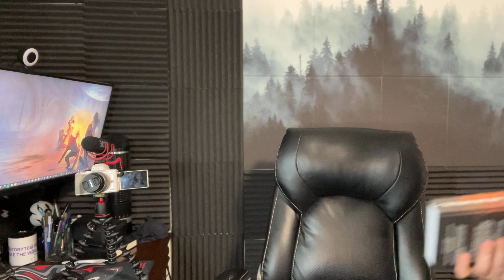Free Talk Tuesday with Author R. Brady Frost - Episode 006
Thank you for joining me for another Free Talk Tuesday! I have been making this series of videos to help me become more comfortable in front of the camera. The format is pretty easy going, and I talk about a few different topics for roughly half an hour.

This episode was a little late, but we made it! Episodes of Staying Alive continue to roll out to my Ream, my Newsletter, and Wattpad. I'm making steady progress on my WIP: Golden Brown, and I am looking forward to getting back to work on Seeking Truth - Book 3 of A Battle Mage Reborn.

I'm continuing to work on figuring out what kind of content I want to post to my YouTube channel, and discuss some of the struggles I've had lately. If you managed to watch all of this video, you're kind of like my hero. Thanks for being awesome!